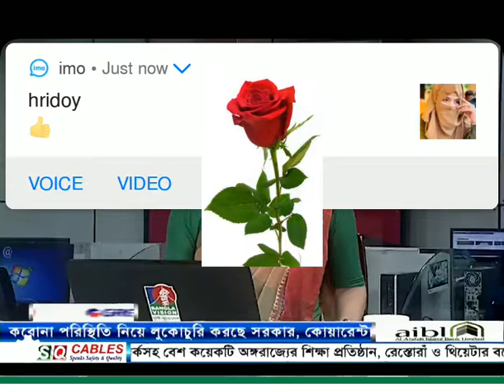ওয়াজ মাহফিল ও দোয়ার অনুষ্ঠান চাড়া, অন্য সকল প্রকারের জমায়েত বন্ধ ঘোষণা করেছে বাংলাদেশ সরকার ।